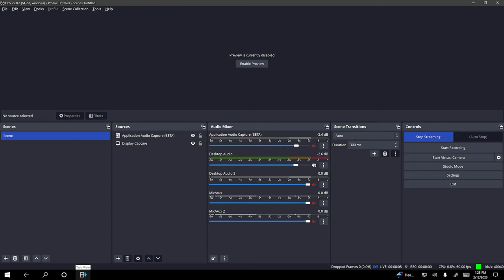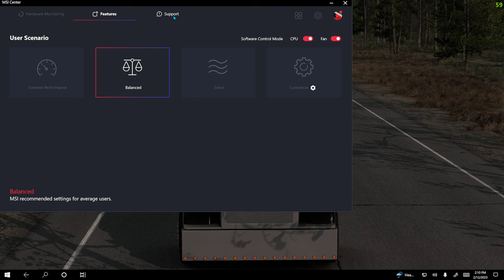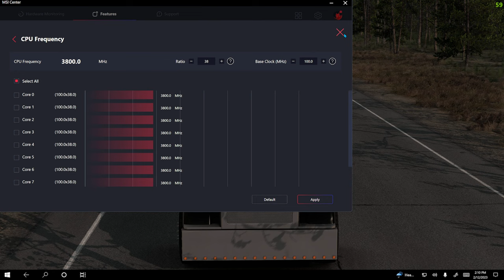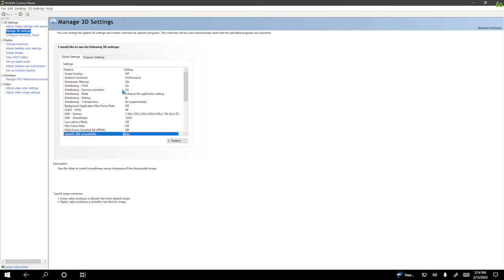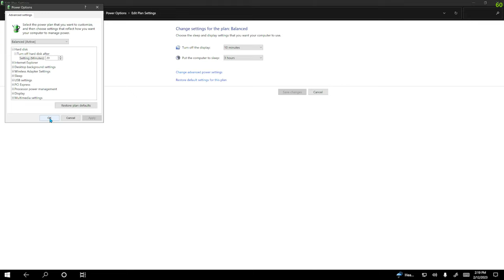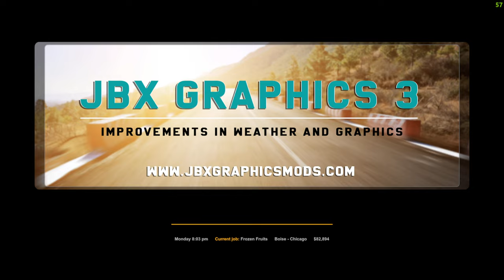LETS RIDE - FULL 4K: FREIGHTLINER CLASSIC XL - GREAT DANE 53FT REEFER